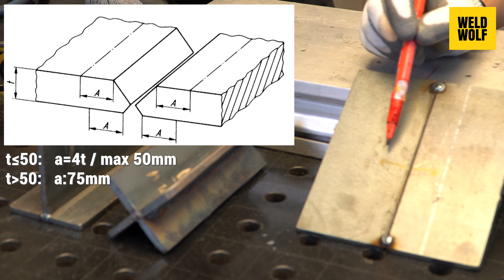Ön Isıtma | Isı Tebeşiri - Ölçüm Noktası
🔥Ön ısıtma yaparken sıcaklık ölçümü nasıl yapılır? Isı tebeşiri nedir ve nasıl kullanılır? Sıcaklık kontrolü yapılırken hangi noktalardan ölçüm yapılmalıdır?
Bu videomuzda merak edilen soruların cevaplarını detaylı olarak anlatıyoruz.

👨🏻‍🏭Weld Wolf Kaynakçı Eğitimi açıldı!

💬 Sorularınızı ve görüşlerinizi bu videonun altına yorum olarak iletebilirsiniz.

(Android uygulamanızdan veya bilgisayar tarayıcısından YouTube kanalımızdaki KATIL düğmesine basabilirsiniz)